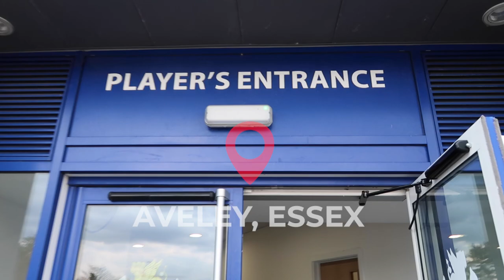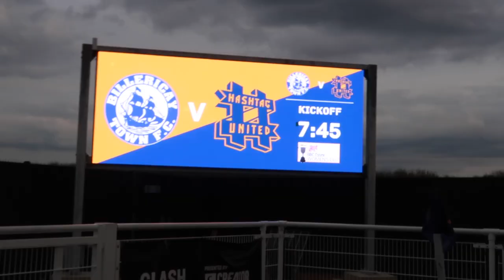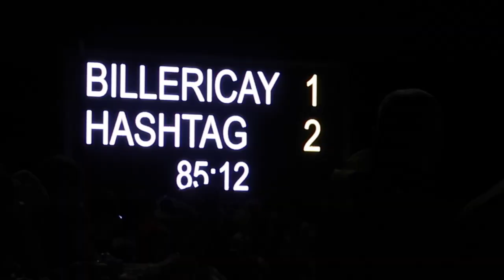COUNTY CUP FINAL VLOG | Hashtag United vs Billericay Town | Women's Football Gameday VLOG #38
It's the Essex County Cup Final!!! Against our biggest local and league rivals Billericay Town. We sit top in the league, Billericay second but they have 1 game to go. If they win, they will be promoted, if they draw or lose - we will be promoted!!! It's a huge night under the lights with a big crowd.. can we be crowned CHAMPIONS OF ESSEX?!

Want to know more about high-level women’s football? My vlogs feature match highlights filmed from the dugouts, live reactions from players and staff, insight into pre-game, post-game and the changing rooms, and of course, BENCH CAM!